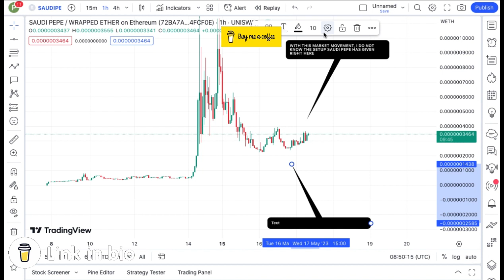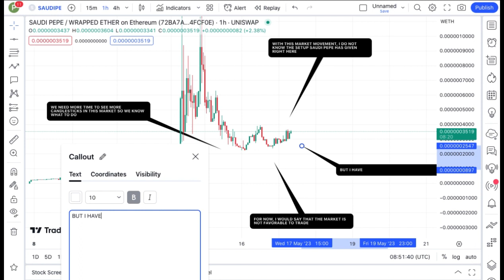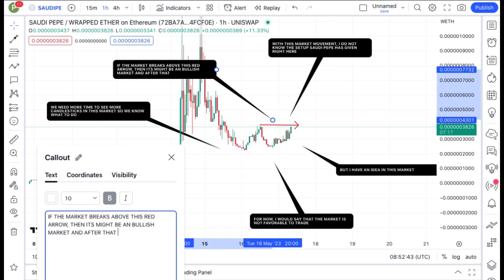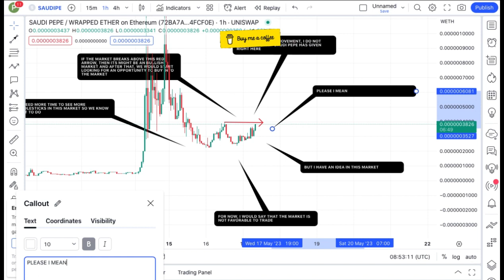JUST IN: SAUDI PEPE COIN TODAY'S TECHNICAL PRICE PREDICTION || SAUDIPEPE CRYPTO NEWS UPDATE LIVE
In this video, I talk about SAUDI PEPE coin, SAUDIPEPE Coin.